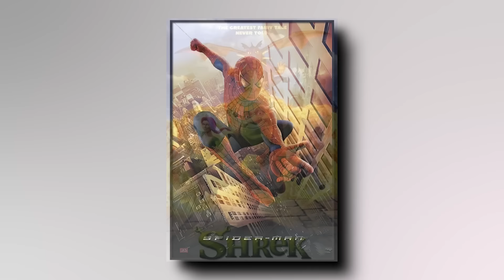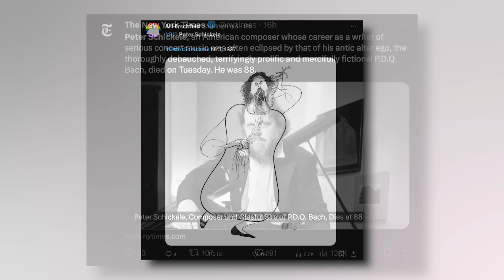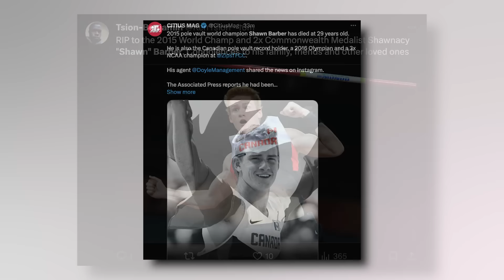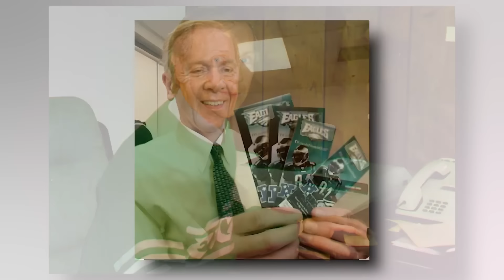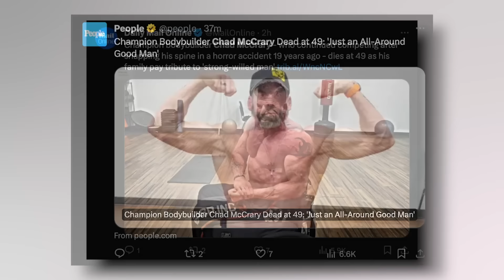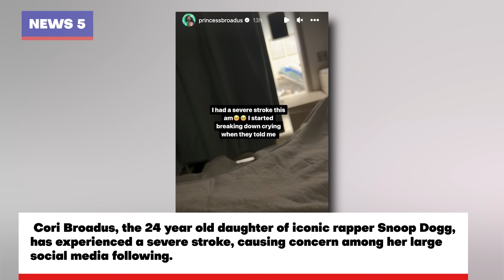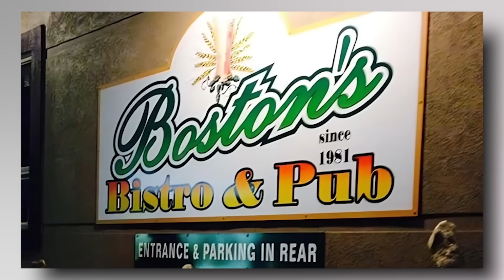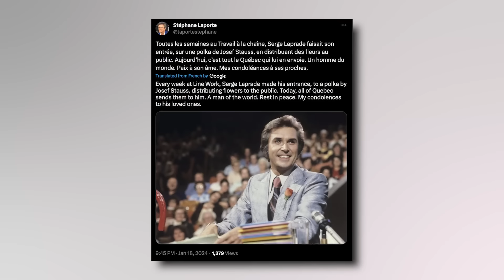8 LEGENDS Who Died Today! 18th January 2024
On this 18th of January 2024, we pause to reflect on the lives of individuals who have made their mark in a variety of fields, leaving legacies that span the realms of music, sports, film, and community service.
Peter Schickele, a master of musical comedy, will always be remembered for his ingenious creation of "PDQ Bach," bringing joy and laughter to countless fans of classical music and humor.
Rabbi Zevulun Charlop's significant contributions to Jewish scholarship and leadership have touched many lives, leaving a lasting impact on religious study and community.
Robert D. Gaylor, as the 5th Chief Master Sergeant of the US Air Force, leaves behind a legacy of distinguished service and commitment to his country.
Leo Carlin's innovations in sports ticketing and his long tenure with the Philadelphia Eagles mark him as a significant figure in the world of professional sports management.
Maureen “Mo” Henry, a talented negative cutter in the film industry, will be remembered for her precision and artistry, having shaped the final form of countless cinematic works.
Serge Laprade, though perhaps less known to the general American audience, was a beloved Canadian singer and host, leaving a mark in the hearts of many.
John Hurst, a former professional football player, is remembered for his contributions on the field, resonating with sports enthusiasts.
Roger Thomas Forster, as the founder of Ichthus Christian Fellowship, leaves a legacy of spiritual guidance and community building.
David Boston's influence in the culinary scene of Harrison Township demonstrates the impact that local figures can have in enriching their communities.
Wendi Campbell's dedication to community service in the Waterloo Region serves as an inspiration for selfless work and community betterment.
Artist Juan Cruz will be remembered for his vibrant murals that added color and life to the cityscapes of Syracuse.
Shawn Barber's athletic achievements in pole vaulting stand as a testament to his dedication and skill in the sport.
Chad McCrary's champion status in wheelchair bodybuilding highlights the triumph of human spirit and physical strength.
Mikayla McCarvel, a young and promising athlete in hockey, made a significant impact within her local sporting community.
Spanish cartoonist and illustrator Trini Tinturé, though perhaps less known in the American audience, leaves behind a rich legacy of creative work.
Each of these individuals brought their unique talents and passions to their fields, enriching our world in various ways. Their memories and contributions continue to inspire us and remind us of the diverse ways in which lives can be lived with purpose and impact.